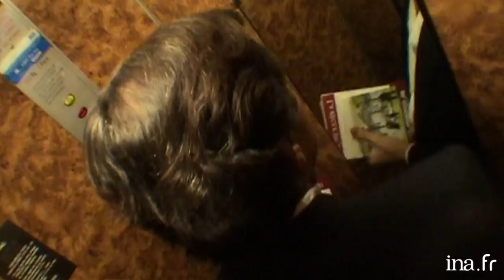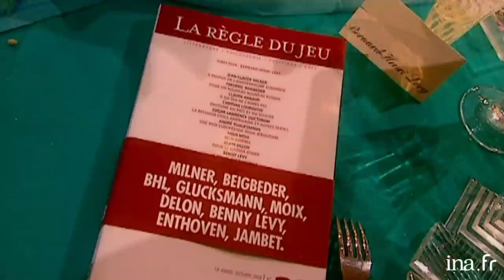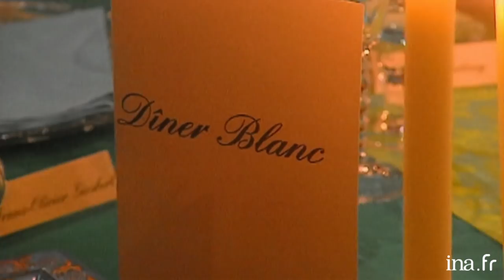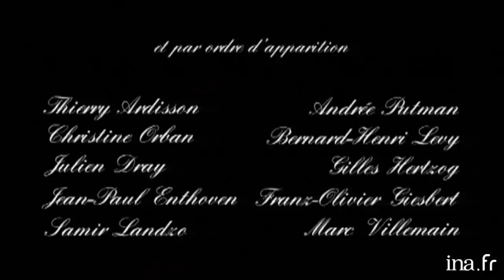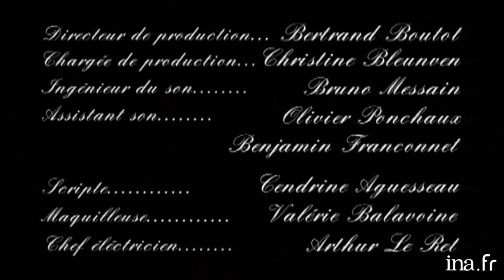Dîner Blanc au 93, Faubourg St-Honoré chez Thierry Ardisson | INA Arditube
93, Faubourg Saint-Honoré | Paris Première | 04/11/2003
Thierry Ardisson reçoit ses invités chez lui au « 93, Faubourg Saint-Honoré » pour un dîner, ce soir sous le signe de la couleur blanche, des personnalités du monde politique, culturel et artistique :
Thierry ARDISSON se regarde dans le miroir. Teste une veste blanche puis remet son emblématique veste noire.
Andrée PUTMAN, architecte d'intérieur, parle de la maison de Bernard-Henri LEVY qui est impraticable : ce sont trois cubes mal assemblés. Elle la trouve tout de même mieux que la maison inquiétante de Curzio MALAPARTE.
  Bernard-Henri LEVY arrive avec des livres et un disque. Il revient d'Amérique. Il parle de son livre "Qui a tué Daniel PEARL?": Son éditeur pensait qu'il y allait y avoir 10 auteurs américains qui auraient écrit là dessus et en fait il n'y en a pas eu.
  Christine ORBAN dit que son prochain livre est sur "la mélancolie du dimanche".
  Jean-Paul ENTHOVEN, Julien DRAY et Gilles HERTZOG arrivent puis tout le monde se rend à la salle à manger.
  A propos de la création de la revue "La règle du jeu" après la chute du mur de Berlin. Les intervenants optimistes pensaient qu'après le mur de Berlin, il ne se passera plus rien. Mais ils ont créé ce livre pour "penser le pire" qui pourrait se passer ensuite. Bernard-Henri LEVY rappelle que la date du "9 novembre" est une date qui a été marquée à différentes années. Il évoque le putsch d'Hitler, entre autres.
  Bernard-Henri LEVY demande si le repas est bien sans oignon. Ses camarades se moquent de lui. Il dit que parfois il insiste en disant qu'il peut mourir mais il avoue que c'est psychologique.
  Bernard-Henri LEVY et Julien DRAY sont nés en Algérie et leurs parents se connaissaient. Bernard-Henri LEVY habitait rue "Karl MARX" car c'était un village socialiste français. Thierry ARDISSON dit qu'il a habité à côté d'Oran. Il explique qu'il a énormément de sympathie avec les pieds noirs.
 Franz-Olivier GIESBERT dit "les idées on les vole".
  Par rapport à l'inauguration du quai François-Mitterrand. Bernard-Henri LEVY dit que les participants étaient triés sur le volet et mitterrandistes. Franz-Olivier GIESBERT y a participé. Lionel JOSPIN y a été applaudit alors qu'il vient de se retirer : Bernard-Henri LEVY dit que c'est une "grande leçon de dramaturgie politique". Julien DRAY dit que Lionel JOSPIN est "tombé dedans", qu'il ne peut pas s'en passer.
  Julien DRAY explique ce que Mitterrand lui a apporté quand il était Trotskyste. Il aimerait produire ce même genre d'effets sur les jeunes communistes
  Bernard-Henri LEVY dit que le problème est que les communistes le détestent. Julien DRAY se défend puis Bernard-Henri LEVY parle des débuts de Mitterrand où il était méprisé. Franz-Olivier GIESBERT dit que Mitterrand a laissé quelque chose. Notamment l'Europe.
  Julien DRAY dit qu'il ne débat pas avec Tarik RAMADAN mais qu'il lui met son "poing dans la gueule". Il dit qu'il n'assume pas ses idées donc il ne voit pas l'intérêt. Bernard-Henri LEVY témoigne de ce dont Tariq RAMADAN l'a accusé : d'avoir écrit le livre "Qui a tué Daniel PEARL" pour payer un voyage à Sharon à New delhi. Bernard-Henri LEVY parle des accusations antisémites de Tariq RAMADAN. Il explique le personnage et il dit qu'il est une star de la partie radicale de la jeunesse des banlieues. Il dit que les petites filles qui mettent des foulards sous la joue des pères et des frères ne doivent pas rencontrer Tariq RAMADAN.
  Par rapport aux filles qui portent le voile et dont certains pensent qu'elles sont manipulées. Franz-Olivier GIESBERT pensent que ce sont des histoires pour rien.
  Christine ORBAN témoigne de la femme voilée qui l'a élevé. Elle dit que tout le monde cohabitait bien.
  A propos du voile à l'école. Bernard-Henri LEVY a changé d'avis au fur et à mesure des amis. Ils parlent de l'écart qui se creuse entre les musulmans modérés et radicaux. Il veut soutenir les musulmans modérés qui supplient de ne pas laisser passer le voile. Julien DRAY soulève le problème du contenu de l'enseignement qui peut être changé par des filles qui ne veulent plus aller au cours de sport, par exemple. Il ne veut pas qu'on change la nature de notre espace commun. Pour lui, le voile est une provocation.